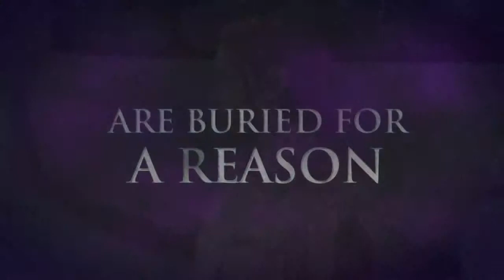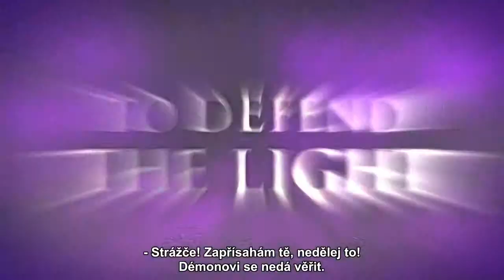Dragon Age: Prameny - Pevnost strážců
Podívejte se na video k třetímu ohlášenému DLC pro DA:P